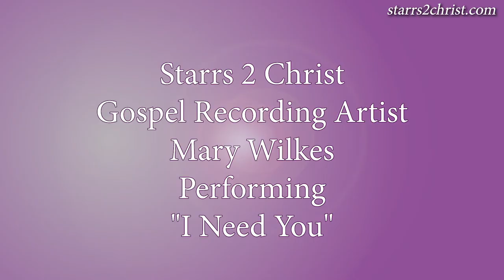Mary Wilkes "I Need You" Video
Gospel Recording Artist, Mary Wilkes delivers this message "I Need You" through song of how desperately we need God!